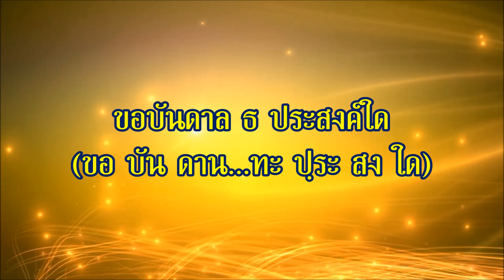เพลงสรรเสริญพระบารมี (ฉบับฝึดหัดร้อง)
เพื่อเป็นสื่อการสอนให้นักเรียน นักศึกษา หรือผู้ที่สนใจและใส่ใจ ได้ร้องอย่างถูกต้องตามหลัก